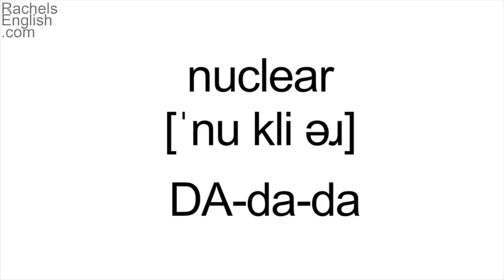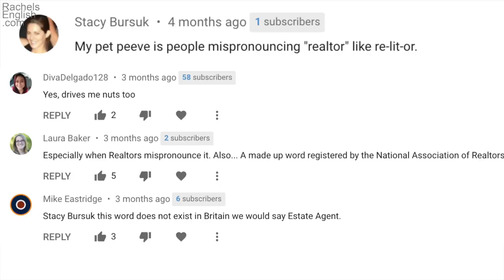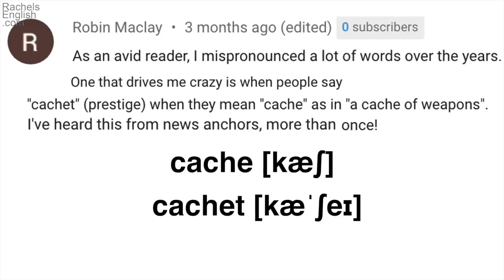10 Words Americans Say WRONG! | Americans Mispronounce These Words Often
Americans mispronounce English words all the time!  It’s helpful for non-native speakers to know this and to study the words that Americans commonly mispronounce, as they’re likely to be tough for them as well.  Donald Trump recently mispronounced Yosemite, and Barack Obama mispronounced Corpsman…so even presidents do it!  In this video, I’ll walk you through exactly how to pronounce some of the most commonly mispronounced words in American English.  So, which words do Americans frequently mispronounce?  Let’s get started!

00:00 Trump Mispronounces!
01:29 Yosemite
02:31 Obama Mispronounces!
02:44 Corpsman and Corps
05:07 Nuclear
06:21 Realtor
07:12 Cache vs Cachet
09:19 Cliché
10:07 Debris
10:38 Debt
11:14 What to Watch Next